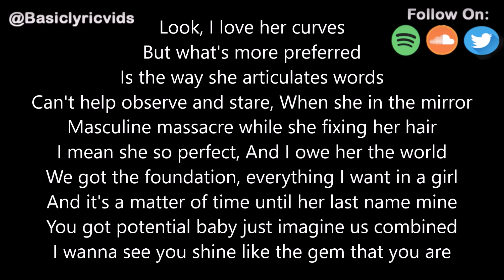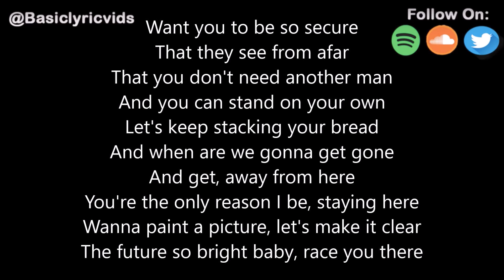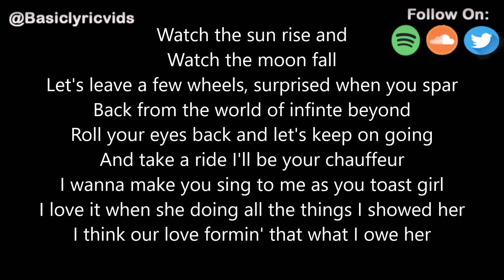Joey Bada$$ - Love Is Only A Feeling (Lyrics)